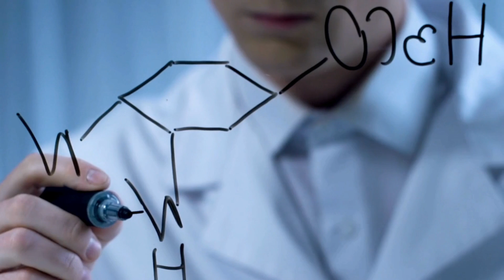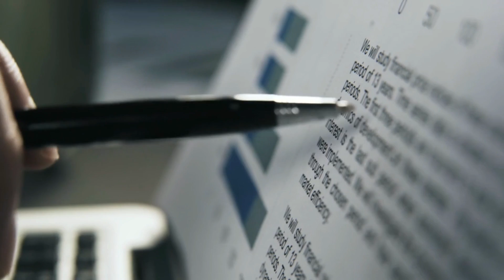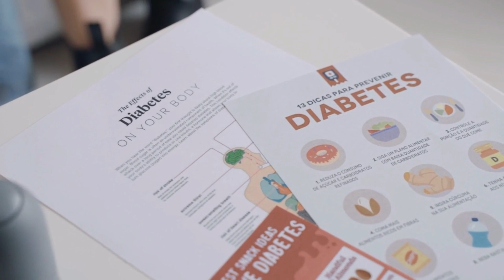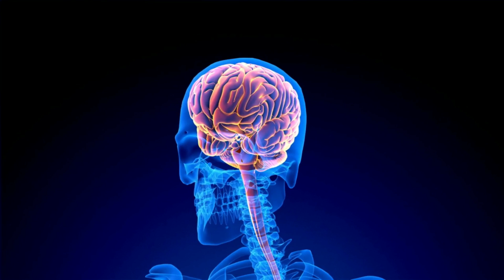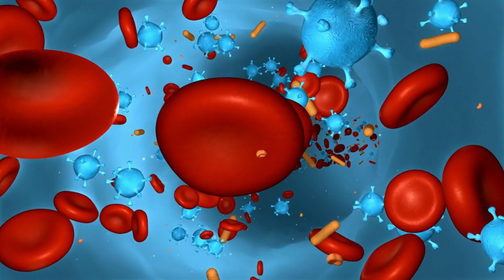10 EGÉSZSÉGÜGYI Előny, Amit a Gyömbér Hatása Eredményezhet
A gyömbér hatása évek óta egyre nagyobb figyelmet kap és nem is véletlen: számtalan kutatás már most igazolja, hogy milyen hasznos is lehet beiktatnunk ezt a növényt az étrendünkbe. A gyömbér egy olyan virágos növény, amely Délkelet-Ázsiából származik és világszerte az egyik legegészségesebb és legfinomabb fűszerek közé sorolható.

A Zingiberaceae családjába tartozik, és közeli rokonságban áll a kurkumával, a kardamommal és a galangallal. A gyömbért frissen, szárítva vagy akár olajként esetleg gyümölcsléként is fogyaszthatjuk. Előszeretettel alkalmazzák különböző receptek során, de olyan is előfordul, hogy bizonyos élelmiszerek vagy kozmetikumok részeként jelenik meg.

Videónkban most bemutatunk 10 egészégügyi előnyt, amit a gyömbér hatása adhat akár Neked is!

► FEJEZETEK
00:00 - Bevezetés
00:49 - 1. Jótékony Hatással Bíró Gingerolt Tartalmaz
01:27 - 2. Hatékonyan Kezelheti Az Émelygést
02:15 - 3. Segíthet A Fogyásban
02:45 - 4. Segíthet Az Ízületi Porckopás Megelőzésében
03:15 - 5. Csökkentheti A Szívbetegségek Kockázatát És Javíthatja A Vércukorszintet
03:45 - 6. Segíthet A Krónikus Emésztési Zavarok Kezelésében
04:08 - 7. Jelentősen Csökkentheti A Menstruációs Fájdalmakat
04:44 - 8. Segíthet A Rákos Megbetegedés Megelőzésében
05:29 - 9. Javíthatja Az Agy Működését És Védelmet Nyújthat Az Alzheimer-kór Ellen
06:04 - 10. Segíthet A Fertőzések Leküzdésben
06:21 - Befejezés

A "Mi a Panasza - Tünetek, Panaszok, Kezelések" csatorna semmilyen formában nem tartalmaz orvosi tanácsadást! Csapatunk NEM orvosokból áll! A csatornán megjelenő videók, képek, grafikák célja kizárólag oktatási céllal készültek, semmilyen formában nem szeretnénk orvosi tanácsokat és javaslatokat tenni. A YouTube oldalán megjelenő tartalmaknak nem célja az említett orvosi tanácsok, diagnózisok és kezelések kiváltása. Csapatunk minden esetben igyekszik a csatornán a lehető legfrissebb információkkal szolgálni, azonban előfordulhatnak olyan esetek, hogy a legfrissebb tanulmányok nem részei a videóanyagoknak.